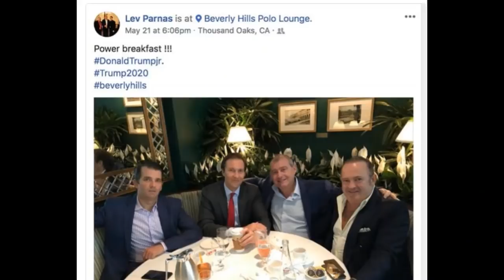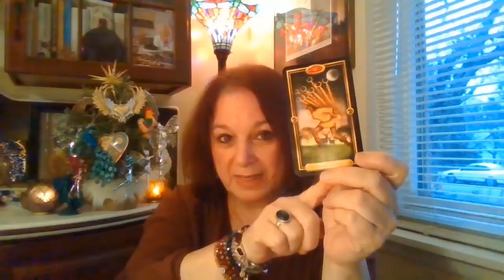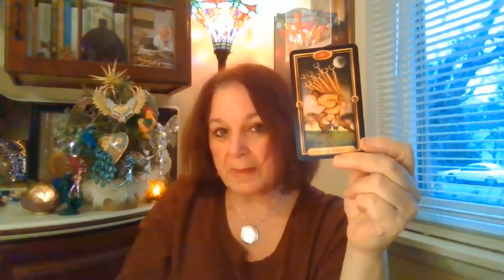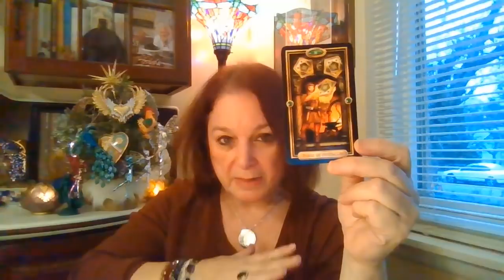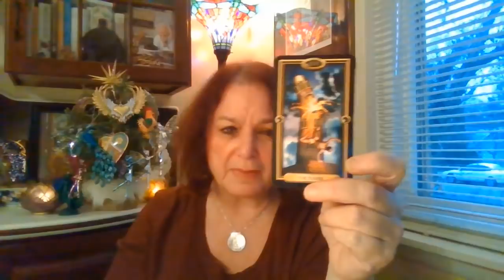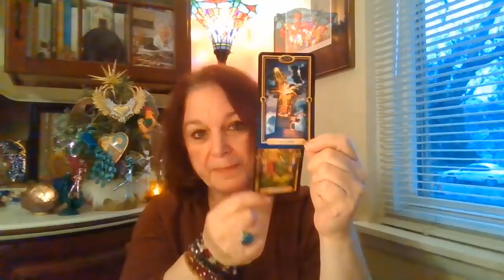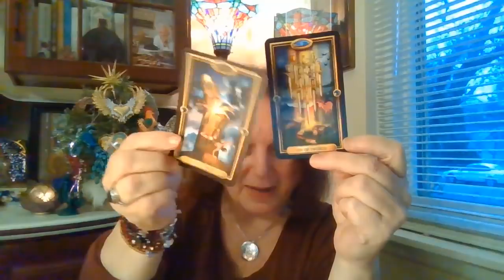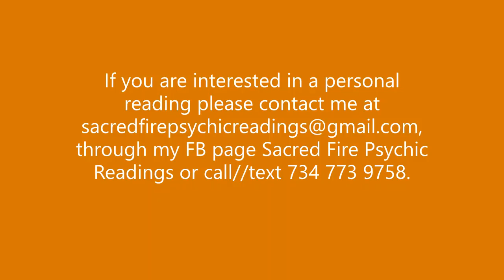Putin, Trump GOP Update (#62 Melissa Free Range Psychic)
Today I did a tarot reading on the current state of Putin, Trump and the GOP.
I used the Gilded Tarot by Ciro Marchetti and also my guides chose an oracle card for us from the Ascended Masters Oracle Card Deck by Doreen Virtue.
I do personal readings, past life, present. I am a also a medium who can help contact those who have passed over and pass over those who are in between. I also love to help you meet your Guardian Angels.
Here is my information. You can pay me via my link anytime before hand or by credit card over the phone at the time of your appointment.